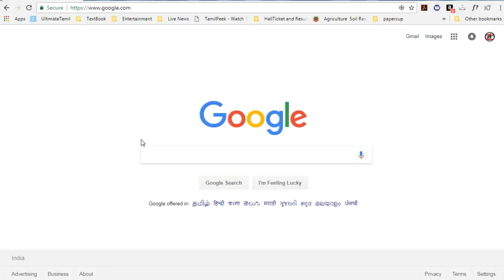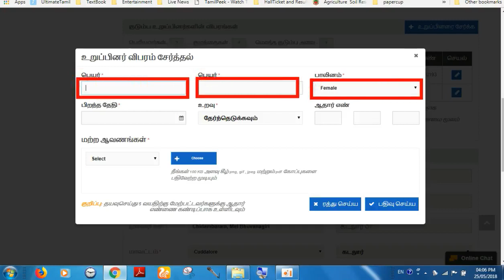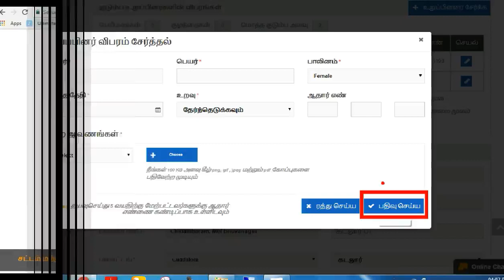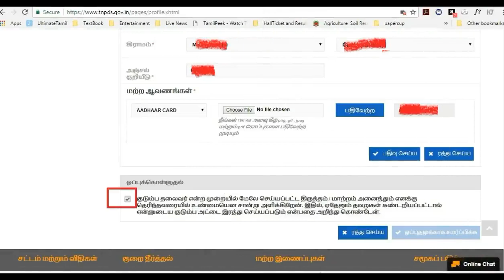Adding New family members in smart ration card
This video explains about how to add new family members in smart card through tnpds site.

Online Paarvai channel Provides free technology advice on Computer, Online shopping,  Internet,, Social Media, Youtube, Mobile app, Software, internet securityTips & Tricks
This channel will educate people to learn more on tech news, ONLINE APPLICATION Registering, Government Schemes,  tricks, & tips and social awareness program.